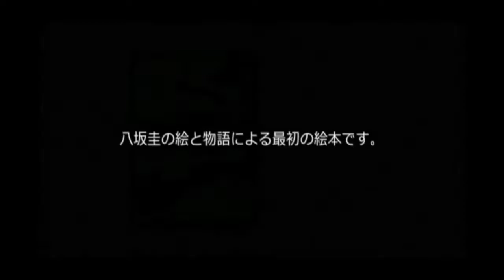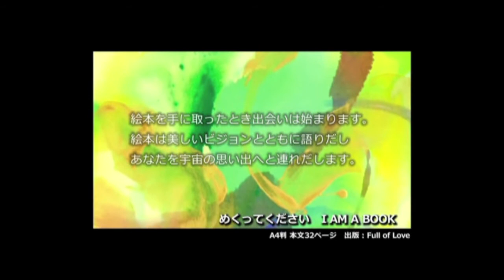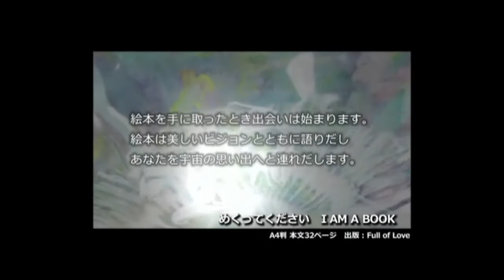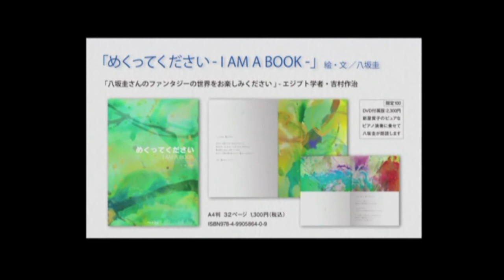「めくってくださいDVD」予告編